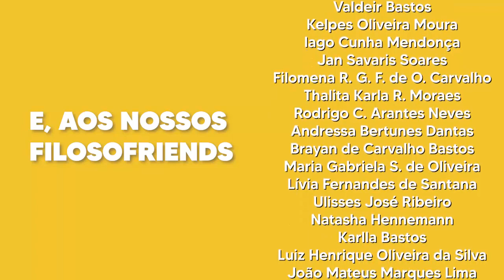Natalidade em Hannah Arendt | ESPECIAL NATAL 2021